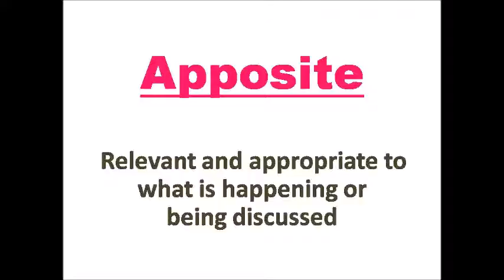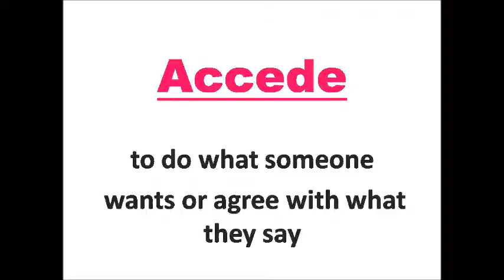Free English Lessons